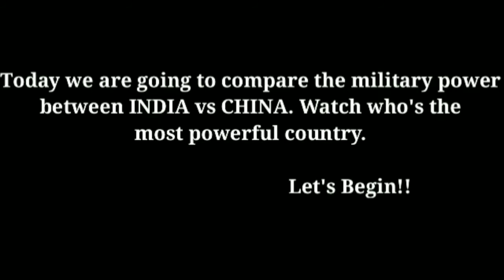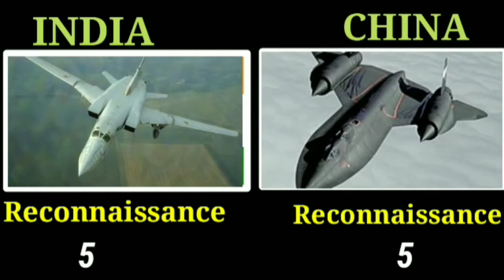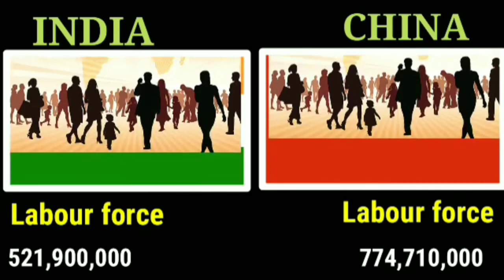India vs China Who Would Win? INDIA VS CHINA Military power Comparison 2021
In this video, we have compared the Indian military power to the Chinese military power with head-to-head power categories (Data - 2021), watch this comparison between India vs China and you decide that who is more powerful between Indian army vs Chinese army?
India vs China Military Power
military power comparison
India vs China Military Power 2021
Military Comparison
China or bharat ki samorik sakti ki tulna
ভারত চীন
ভারত চীন যুদ্ধ
ভারত চীন যুদ্ধ ২০২১
ভারত চীন সীমান্ত
ভারত চীন সামরিক শক্তির
চীন বনাম ভারত সামরিক শক্তি
ভারত বনাম চীন সামরিক শক্তি
CHINA
China military
India military power 2021
India vs China border fight